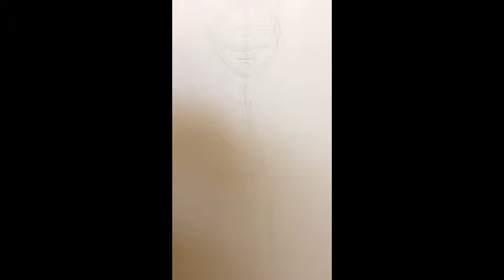Konoe Speed Drawing (Lamento)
This is a speed drawing of a character from the visual novel Lamento:Beyond The Void

Forest of Hesitation-Yoh Ohyama From Lamento OST
Lamento-Lamento O.S.T-Itou Kanako